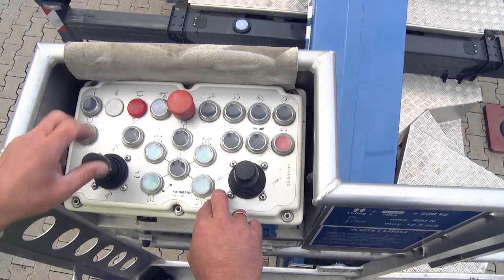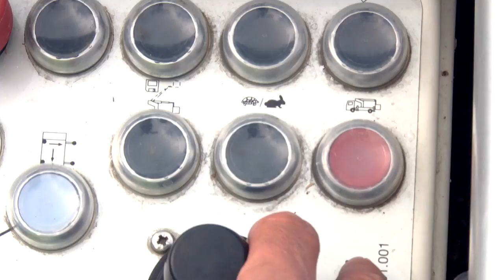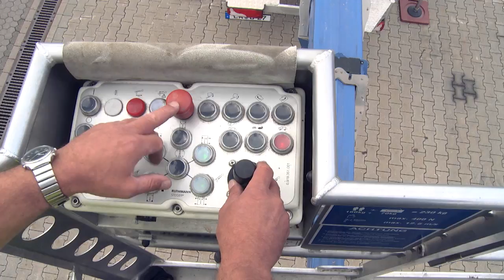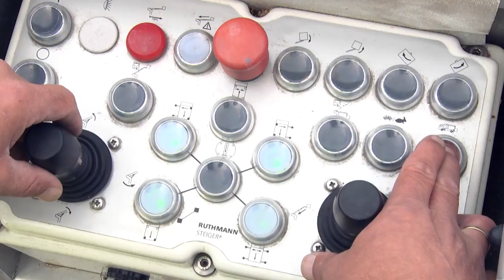Einweisung in die Bedienung einer Arbeitsbühne am Beispiel einer LK270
Eigentlich ist die Bedienung einer Arbeitsbühne gar nicht schwer, wenn man weiß, was zu beachten ist und eine ausführliche Einweisung durch einen Fachmann in das Gerät erhält.